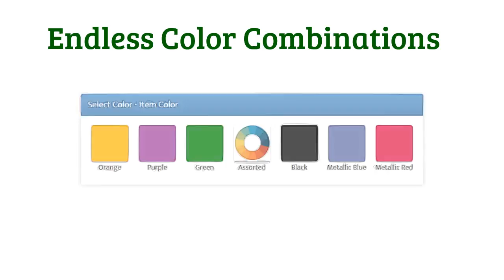Promotional Phone Stand - SuperiorPromos.com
It seems like everyone carries a cell phone or MP3 player with them everywhere they go. In fact, more than 80 percent of the US population has a cell phone. In addition, nearly 16 percent of households are "wireless-only" meaning they no longer use a traditional land line. This trend to stay in-touch and plugged-in is an opportunity to expand your marketing. Cell phone and MP3 holders are easily customized with your company logo.
Electronics-related promotional items are perfect for any business since cell phone and MP3 use crosses all age and gender boundaries. Even some school children have their own personal cell phones these days. Adults use MP3 players while working out, traveling and commuting. When you're planning your marketing campaign and promotional item purchases, consider adding a few cell phone and MP3 items to the mix. You can use these items at trade shows, college recruiting events and job fairs. These items also make great giveaways, premium gifts and referral incentives.
Customizable promotional items include holders that clip to a belt, desk caddies for PDAs, hands-free headsets, pouches that snap on to purses or backpacks, phone stands and chargers. Additional items specifically for MP3 players include armband holders and the iSac.
Most custom imprinted cell phone stands will cost anywhere from $2 to $10 each. A few items will cost more. You'll typically be limited to one location, one color screen printing. Luckily, the design of the items makes the placement of your company information highly visible. Every time someone uses your custom promotional item, you get free advertising for your business. Your customers are using cell phones and MP3 players every day - you might as well offer them a free accessory that benefits you both.